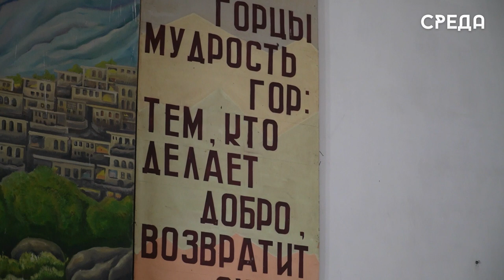Родители мировых спортсменов Халидовых рассказали о своих семейных традициях и воспитании детей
12 января на базе школы №1 г.Каспийска прошла пресс-конференция с братьями Халидовыми, которые вышли на мировой пьедестал после победы на чемпионате мира по ММА в версии Free Fighting. В этот день они вместе с семьей ответили на все интересующие вопросы воспитанников образовательного учреждения. Основные из них касались воспитания, а именно как родителям удалось вырастить таких целеустремленных спортсменов.

Стоит подчеркнуть, что мероприятие было организовано в рамках популяризации государственной политики в сфере защиты семьи и сохранения традиционных семейных ценностей, так как 2024 год в Российской Федерации объявлен Годом семьи.